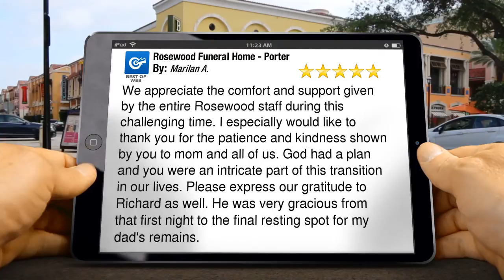Rosewood Funeral Home - Porter Porter Wonderful 5 Star Review by Marilan A.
Rosewood Funeral Home - Porter Porter
Remarkable
5 Star Review by Marilan A.

Call Us We're Here To Help: 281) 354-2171

Rosewood Funeral Home - Porter Porter reviews
New Rating

We appreciate the comfort and support given by the entire Rosewood staff during this challenging time. I especially would like to thank you for the patience and kindness shown by you to mom and all of us. God had a plan and you were an intricate part of this transition in our lives. Please express our gratitude to Richard as well. He was very gracious from that first night to the final resting spot for my dad's remains.

Rosewood Funeral Home - Porter
22271 U.S. 59
Porter TX
77365